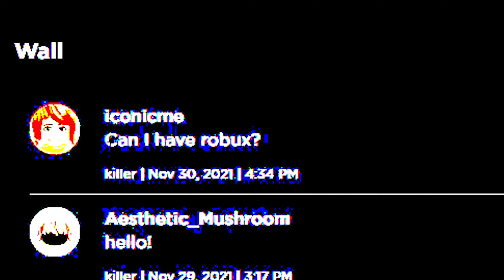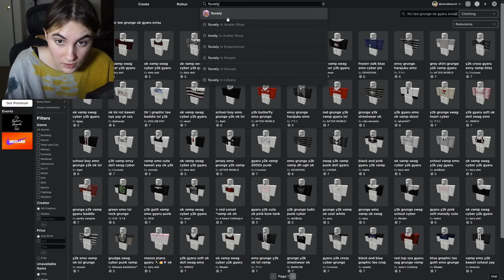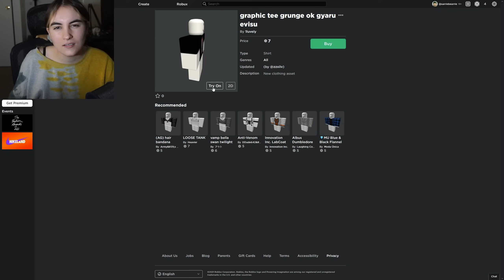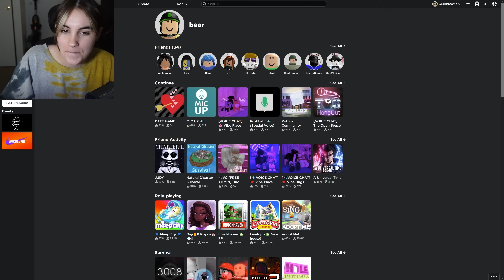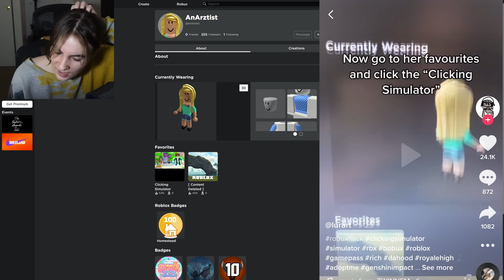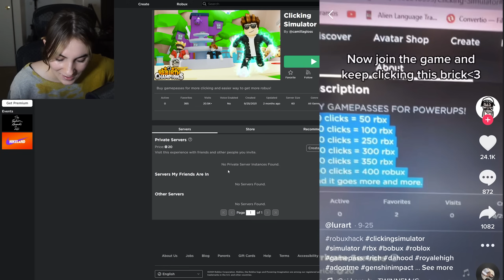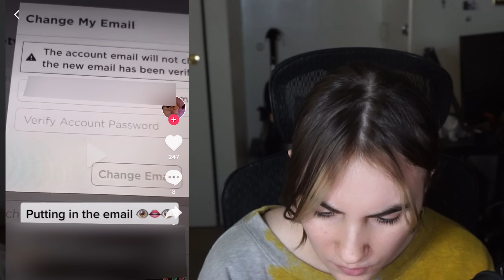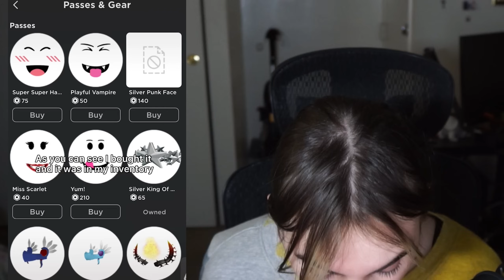I tested free robux tiktok hacks to see if they actually work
uhhhh...yeah.

My name's sarrie and I am a roblox youtuber who makes roblox videos about trolling, let's play, highlights, and funny moments.